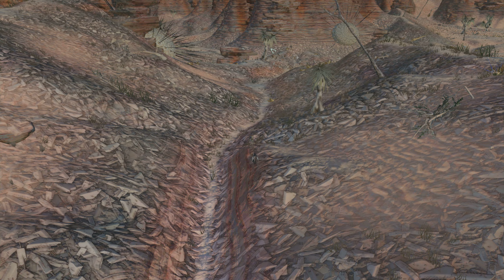KENSHI | Leaving Admag to Kral's Chosen Beatdown | Permadeath Modded | 4K / 60fps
In this episode of Kenshi The Lost Ronin leaves Admag and Heads South on the way meeting Kral's Chosen!
MODS USED:
WeaponReal Texture Metalness
Universal Wasteland Expansion
UWE- RP Compatibility Patch
Robolimb NPCs
Recruitable Wandering Assassins
Recruit Prisoners
Reactive World
UWE - RW Compatibility Patch
RP & RW Compatibility Patch
REALISTIC BLOOD RETEX
Pocket Change
Nice Map [Grid + Zones + Zone names]
More Names
More Bountys
More Bounties
MCA Extended Edition patch
Longer Creature Distance
Let's Talk
Kenshi Wedding
Kenkyaku_idle_01
General Modification
UWE - GenMod Compatibility Patch
Everyone Has a Name, Janet
Escort Mission
Dialogue Expanded
CTF Dialogue
Dark UI
Cannibal Expansion
Animation Overhaul
All Races Same Route

DESCRIPTION TAGS: kenshi, kenshi kaizo, universal wasteland expansion, fallout, fallout 1, fallout 2, fallout 3, fallout new vegas, fallout 4, fallout 76, horizon zero dawn,  horizon forbidden west, role playing games, post-apocalyptic, cannibals, ninjas, permadeath, man-eating, starving bandits, hungry bandits, tale of two wastelands, shady sands,  reactive world,